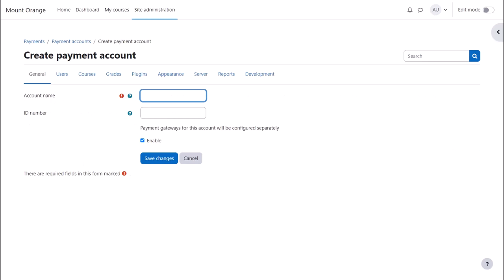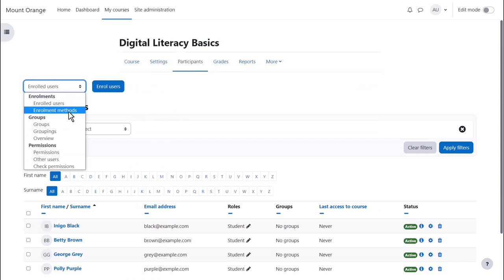How can I set up payment for my (Moodle) courses?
Part of the Moodle Admin Basics program on moodle.academy. This video relates to Moodle LMS 4.3 and 4.4.